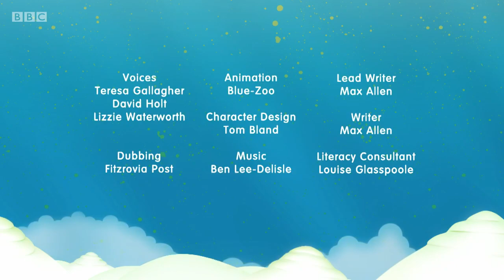Alphablocks Series 1 Band